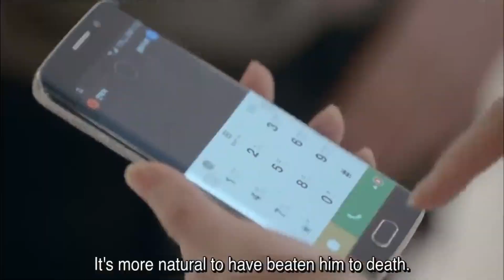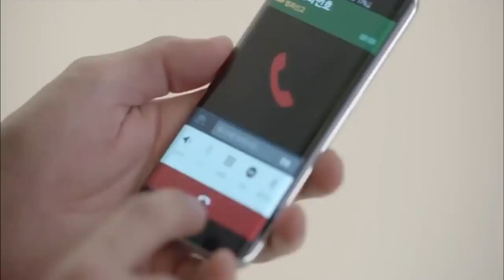SAKING TERHARUNYA, SONG HYE KYO DAN SONG JOONGKI PERNAH DIBUATKAN PATUNG, BEGINI NASIBNYA SEKARANG